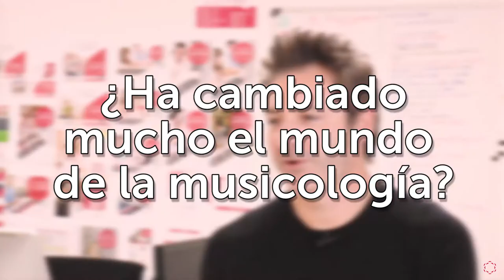Hablamos con... Raúl Fraile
¿Te apasiona la el Marketing online?

Charlamos con Raúl Fraile, profesor de la Universidad Isabel I, musicólogo y batería del cantante Huecco, sobre su formación profesional, la transformación que ha experimentado la musicología a nivel de métodos de investigación y las salidas profesionales que ofrece. Respecto a la Universidad, subraya que le ayuda a crecer profesionalmente y le exige una formación continua para poder ejercer como docente. Sobre el estudio de la musicología online, asegura que puede cubrirse esta preparación a través de internet gracias a las posibilidades que ofrece, por lo que la modalidad online es una herramienta eficaz. Por último, nos revela cómo comenzó a trabajar con Huecco y su faceta más personal y menos conocida fuera de los escenarios.